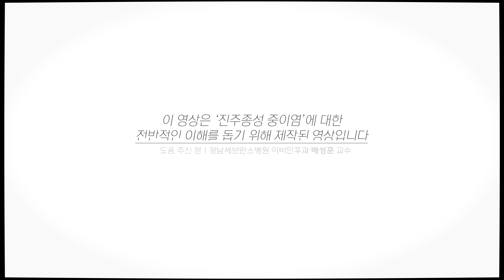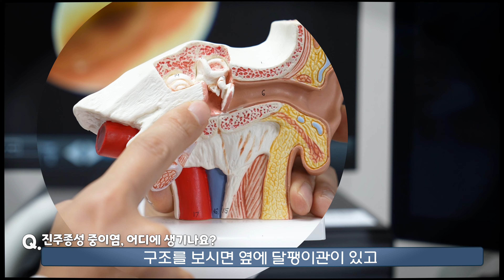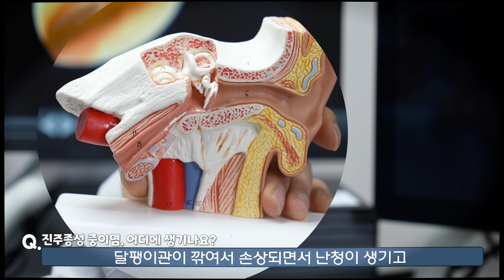방치하면 청력소실까지? '진주종성 중이염'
어느날 귓 속에 진주모양의 뾰루지가 보인다면?
귓 속의 진주모양의 뾰루지는 대개는 진주종이라는 양성종양일 가능성이 큰데요, 이 진주종이 커지면 주변을 압박하게 되고 진주종성 중이염이 발생하기도 합니다. 진주종성 중이염의 위험은 어떤 것이 있으며, 어떻게 대처해야 하는지 강남 세브란스 이비인후과 배성훈 교수의 이야기를 들어보겠습니다.

00:12 '진주종성 중이염'이란?
00:39 '진주종성 중이염'이 위험한 이유
01:10 '진주종성중이염'은 왜 생기나요?
01:43 '진주종성중이염', 어디에 생기나요?
02:20 '진주종성중이염', 어떻게 치료하나요?
03:18 '진주종성중이염', 예방법?!

📌 이 영상은 “2024/07/03” 시점의 정확한 정보에 기반하여, 정보 제공을 목적으로 제작되었습니다. 원인이나 증상, 치료법에는 개인차가 있을 수 있으므로 반드시 의료기관 또는 의사와 상담해 주세요.

 📌 이 영상은 의료 조언, 진찰 및 진단, 원격 진료 등의 의료 서비스를 제공하지 않으며 동영상에 등장하는 의료종사자와 시청자 간의 관계는 의사와 환자의 관계와는 다릅니다.